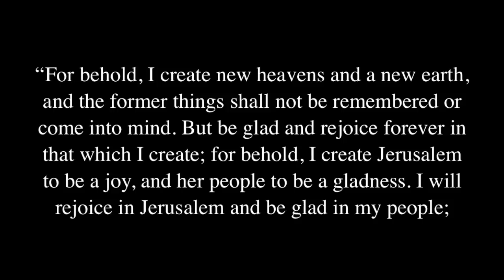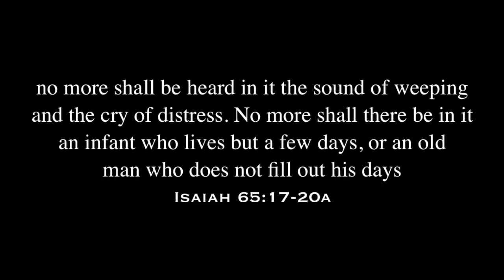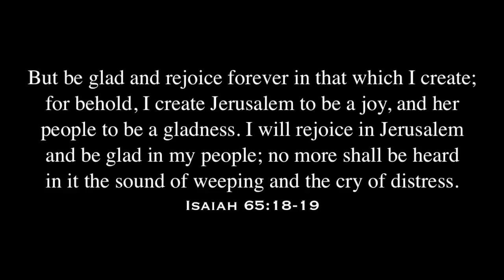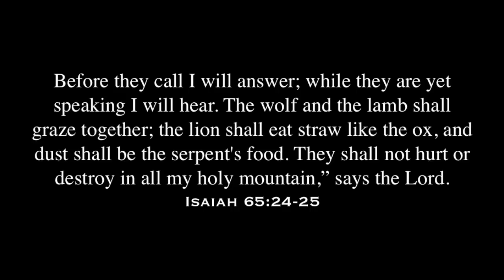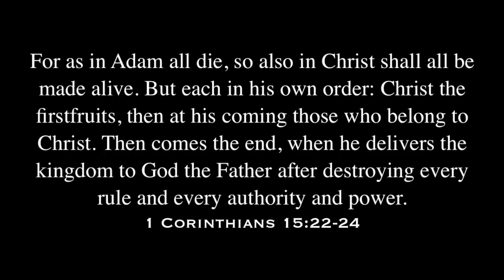The New Heavens And Earth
This video is sighed in American Sign Language (ASL) and has voice-over.

For those who are in Christ, there is a BIG hope. Today we can rejoice and look forward to it. It's the new heavens and earth!